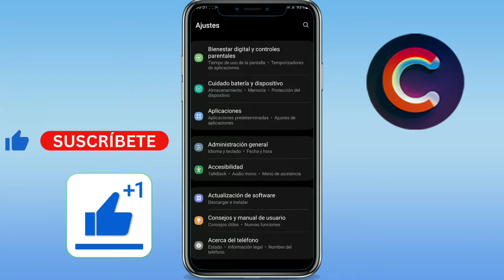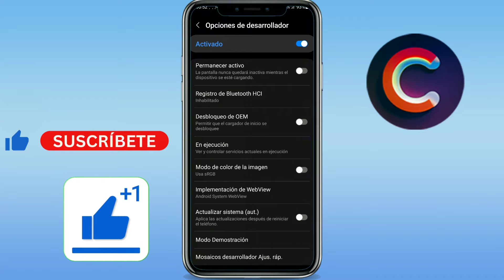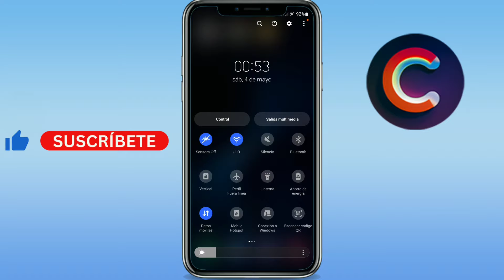Como quitar el sensor de audio en Whatsapp (GUÍA COMPLETA)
Aprenderás como quitar el sensor de audio en whatsapp. Sirve para como quitar el sensor de audio en whatsapp motorola, como quitar el sensor de audio en whatsapp samsung y más. Básicamente, como desactivar el sensor de audio en whatsapp.